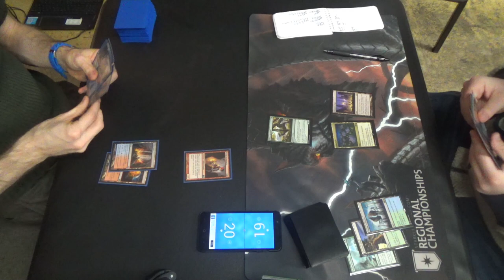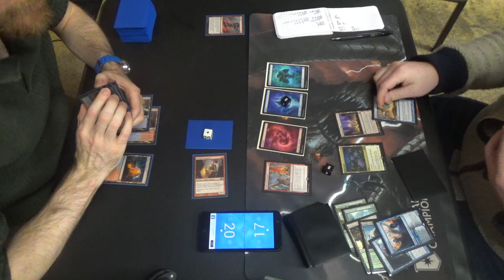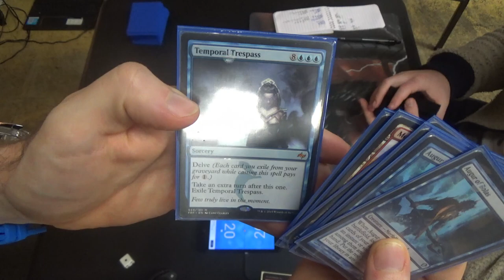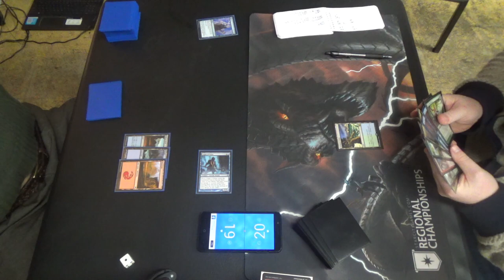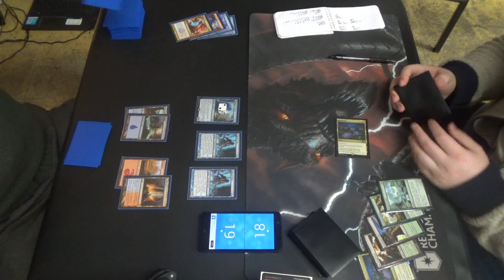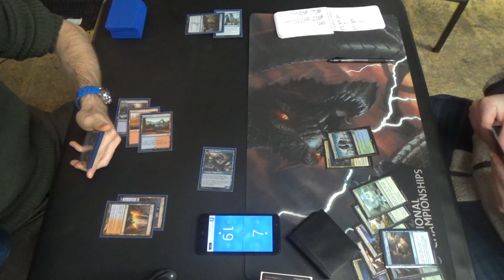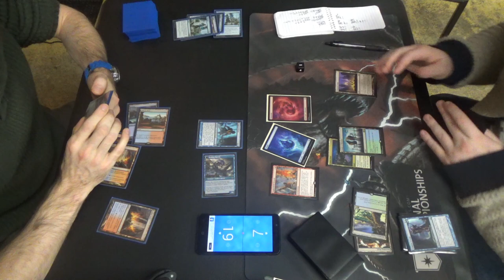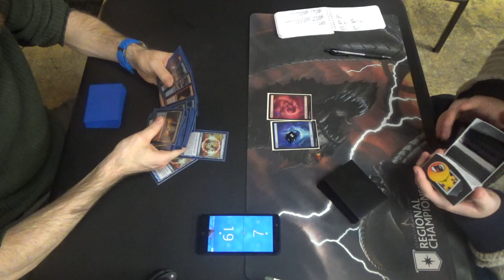Pioneer MtG — Izzet Pyromancer vs. Lotus Breach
Lotus Field may not be Dark Depths, but it's still a great target for Thespian's Stage!

(Who was the designer who didn't make sure that the cards that escaped after Underworld Breach were exiled? They either need a raise or to be forced to sit through played-out combo loops all day… likely both.)

Here's my Pyromancer deck, silly and Izzet (???) as ever:
Creatures (13)
4 Augur of Bolas
4 Crackling Drake
1 Thing in the Ice
4 Young Pyromancer
Instants (14)
4 Anticipate
4 Izzet Charm
4 Lightning Strike
4 Opt
2 Wild Slash
Sorceries (11)
2 Anger of the Gods
1 Chart a Course
2 Lava Coil
2 Temporal Trespass
4 Treasure Cruise
Lands (22)
4 Spirebluff Canal
3 Island
1 Mountain
2 Shivan Reef
4 Steam Vents
4 Sulfur Falls
4 Temple of Epiphany
Sideboard (15)
1 Anger of the Gods
1 By Force
1 Ceremonious Rejection
1 Chandra's Defeat
1 Disdainful Stroke
3 Dispel
1 Izzet Staticaster
3 Negate
3 Smash to Smithereens